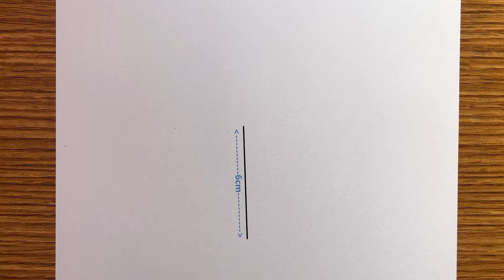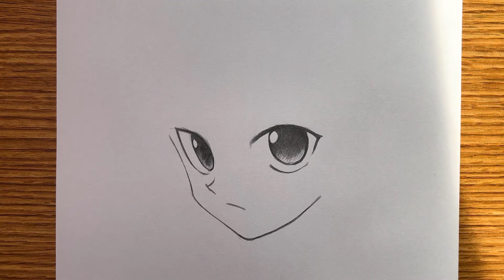How to draw Killua Zoldyck from Hunter × Hunter | Killua drawing step by step | Tutorial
Tool: Sakura mechanical pencil, 0.5 type, 4B lead core